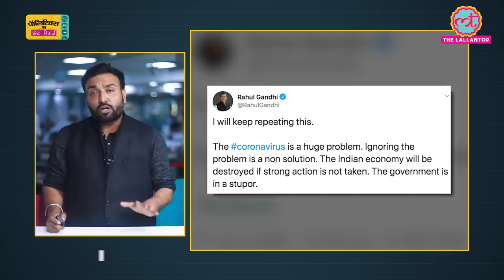Madhya Pradesh में Kamalnath का दांव तो Rahul Gandhi ने PM Modi से क्यों कहा- सो रहे आप? | Corona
Politics ka Chota Recharge: MP CM Kamalnath met Governer Lalji Tondon and demanded to bring back 22 MLA who are in Bangalore under Jyotiraditya Scindia and BJP Custody. Also Know How MP Police opened a old case against Jyotiraditya. How Rahul Gandhi Target PM Narendra Modi on Corona Virus Issue.